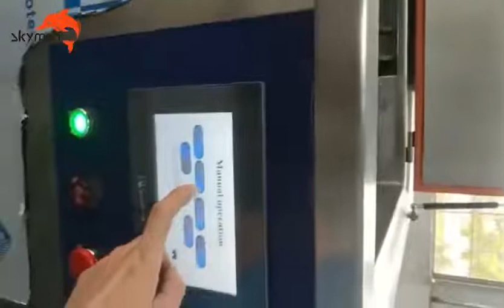Adjustable Custom Industrial Ultrasonic Cleaner Oil / Air Filter Cleaning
Skymen have more than 200 workers, 20 Engineers and 30000 Square meter, capacity for industrial machines up to 2000 sets per month. Our factory have passed BSCI, Code of Conduct audit, and ISO9001:2008, our machines have CE, EMC, LVD, ROHS, FCC certificates. Raw Material have SCCP, REACH, PAHS certificate.

Our factory has 4 production lines, 300 workers and 60 technicians. We have household ultrasonic cleaner, bench-top ultrasonic cleaner, industrial ultrasonic cleaner and customized ultrasonic cleaner. And we also provide OEM/ODM and various customized processes to meet your requirements.